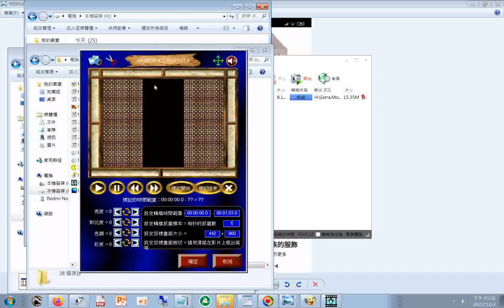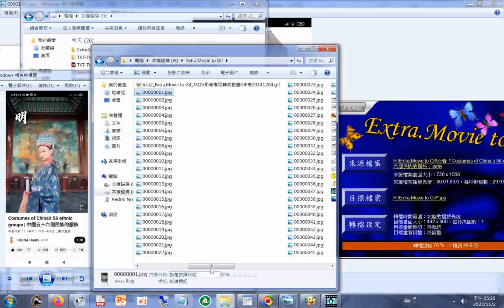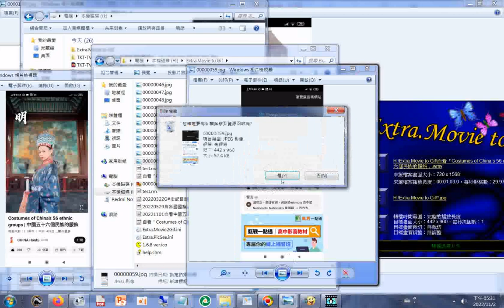Extra Movie to Gif 程式操作實況#Movie to jpg WMV to jpg#分享